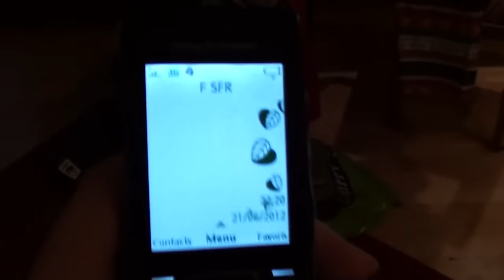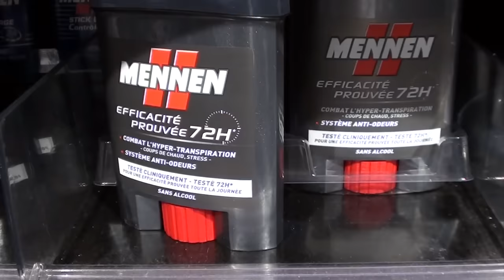Les gens sales - Natoo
Si tu te reconnais dans cette vidéo, je te recommande d'aller te laver.
L'homme présent dans cette vidéo se nomme Kemar et il est très sympa aussi:

Merci à tous ceux qui me suivent et qui m'encouragent ça fait chaud à mon petit coeur !